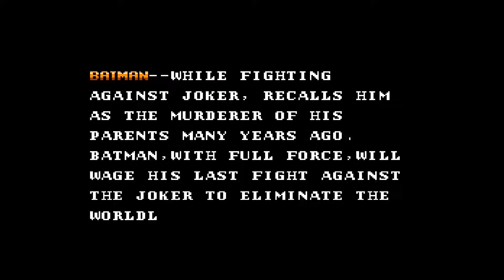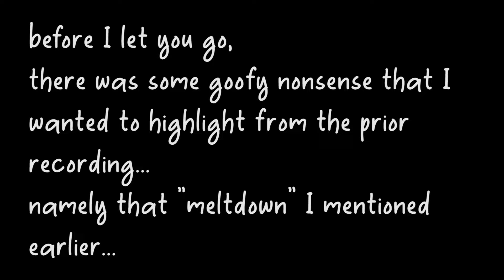Unlicensed - Batman: The Video Game (1989) (NES)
Unlicensed returns once more for Season 4! This week, Len and I get back to it by struggling against the difficulty of Batman: The Video Game (NES) based on the '89 movie and also the technical difficulties of the day prior...